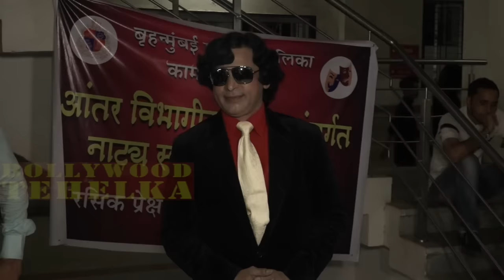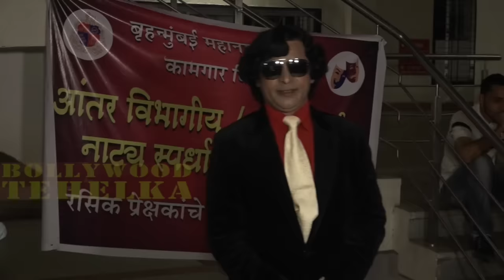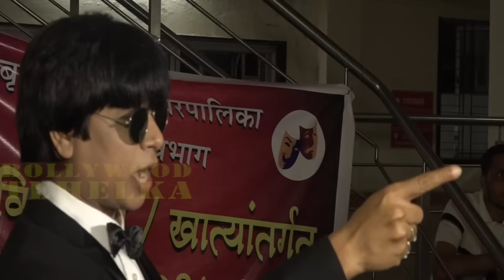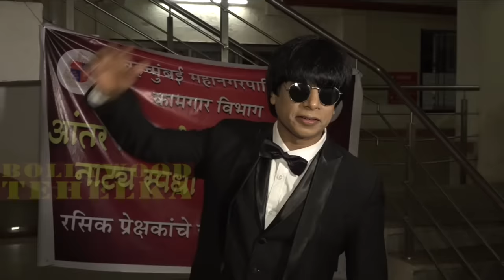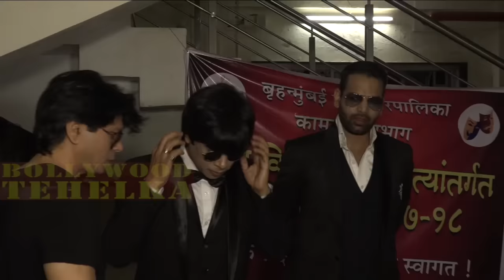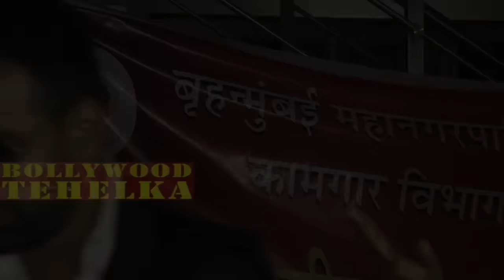आपको सब हीरो के डुप्लीकेट देखने को मिलेंगे इस वीडियो में || Look Like Awards 2018